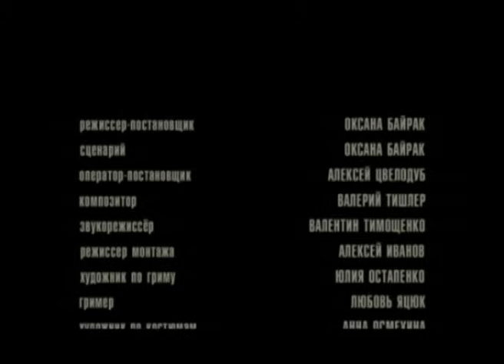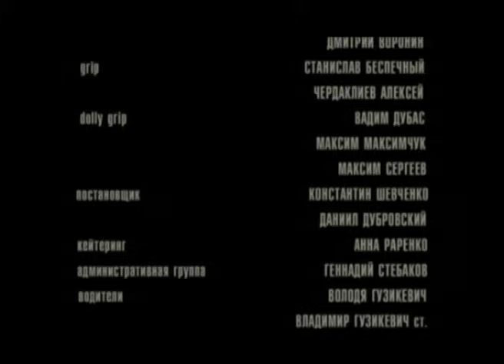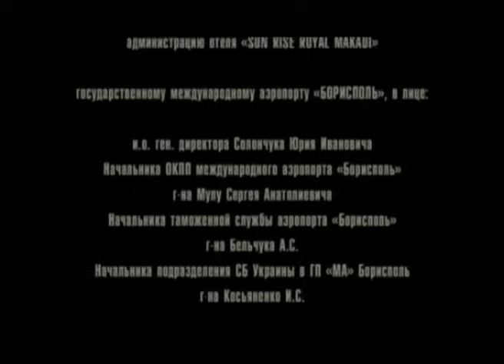Золушка с райского острова. Мелодрама. Фильм. Русское кино. StarMedia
Судьба сталкивает Мужчину и Женщину - двух абсолютно полярных людей – в, казалось бы, не предполагающей к романтическим отношениям ситуации: успешный и влиятельный бизнесмен Игорь Заворотный (Дмитрий Марьянов) знакомится с очаровательной девушкой (Екатерина Юдина). Ее зовут Вероника, и она берет только наличными. Вскоре он понимает, что не хочет расставаться с ней, и предлагает агенту девушки – Рудику (Владимир Горянский) сделку – за дополнительный гонорар Вероника остается в его шикарном номере отеля еще на некоторое время. Вероника соглашается, т.к. сумма предложенного ей гонорара позволит осуществить давнюю мечту – купить небольшую виллу у моря и начать новую жизнь, рядом с отцом и сыном. Но очень скоро Вероника понимает, что Игорь перестал быть для нее просто «клиентом». И вдобавок, в их отношения вмешивается невеста Игоря – Алла (Агнес Зелтыня), так некстати прилетевшая из Киева….

Режиссер: Оксана Байрак
Сценарист: Оксана Байрак
Оператор: Алексей Цвелодуб
Композитор: Валерий Тишлер
Продюсер: Оксана Байрак
Актеры: Дмитрий Марьянов, Екатерина Юдина, Жанна Воробьёва, Владимир Горянский, Михаил Дорожкин, Агнесса Зелтыня, Сергей Подгорный, Татьяна Шелига, Тамара Яценко, Светлана Чикалёва